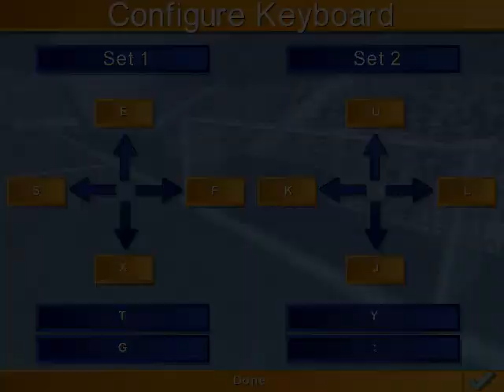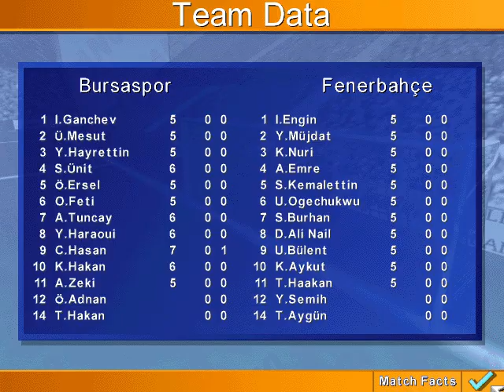Bursaspor 1-1 Fenerbahce 1-0 Vanspor *** K.Aykut *** KO96 2024 10 26 11 11 45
2:30 C.Hasan
6:30 K.Aykut

15:15 K.Aykut